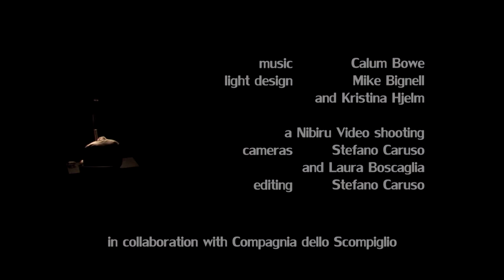SOMNAMBULES & the 7 Deadly Sins - TRAILER stereo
The Karavan Ensemble presents

SOMNAMBULES & the 7 Deadly Sins

Created & performed by
Tanya Khabarova
Yael Karavan

Light design: Mike Bignell and Kristina Hjelm
a Nibiru Video Shooting
cameras Stefano Caruso  - Laura Boscaglia
editing: Stefano Caruso

In collaboration with Compagnia Dello Scompiglio